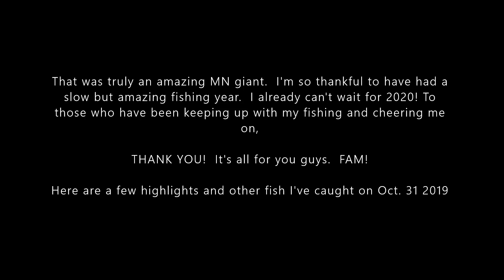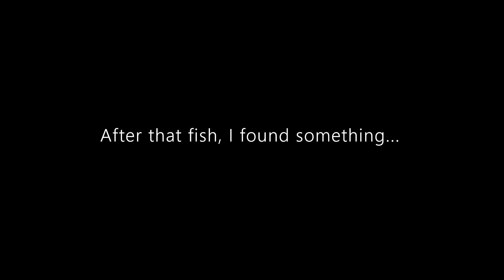Large Mouth Bass MN GIANT Tied my PB